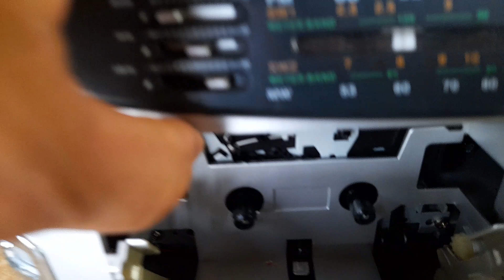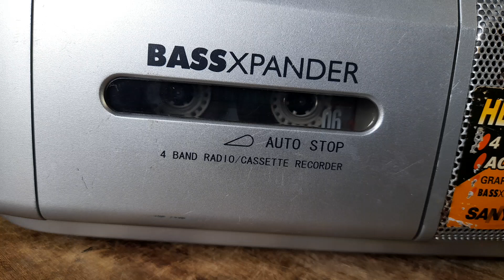BĂNG TỪ NGHE MỘC MẠC THẬT